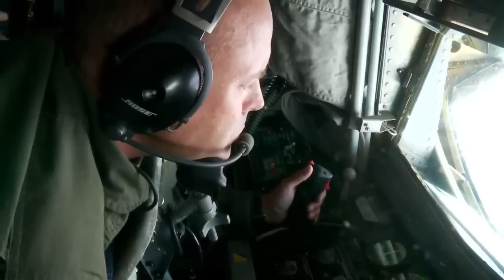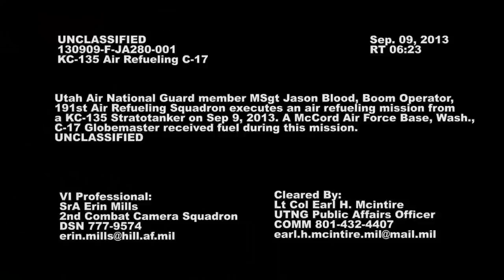KC-135 Stratotanker Refuels a Massive C-17 Globemaster III over Utah!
Utah Air National Guard member Master Sergent Jason Blood, Boom Operator, 191st Air Refueling Squadron executes an air-refueling mission from a KC-135 Stratotanker on September 9, 2013. A McCord Air Force Base, Washington, C-17 Globemaster received fuel during this mission.

WORK: KC-135 Air Refueling C-17
AUTHOR: Senior Airman Erin Mills
COURTESY CREDIT -- United States Department of Defense (DOD).  Advertisements DO NOT IMPLY ENDORSEMENT.

The original source video is in the Public Domain - Creative Commons "Public Domain Mark 1.0" has been applied to this work

The Boeing C-17 Globemaster III is a large military transport aircraft.  It was developed for the United States Air Force (USAF) from the 1980s to the early 1990s by McDonnell Douglas.  The C-17 carries the name of two previous piston-engined military cargo aircraft, the Douglas C-74 Globemaster and the Douglas C-124 Globemaster II.  The C-17 commonly performs strategic airlift missions, transporting troops and cargo throughout the world; additional roles include tactical airlift, medical evacuation and airdrop duties.

Boeing, which merged with McDonnell Douglas in the 1990s, continues to manufacture C-17s for export customers following the end of deliveries to the U.S. Air Force.  The C-17 is operated by the U.S. Air Force, the United Kingdom, Australia, Canada, Qatar, United Arab Emirates, NATO Heavy Airlift Wing, and India. .